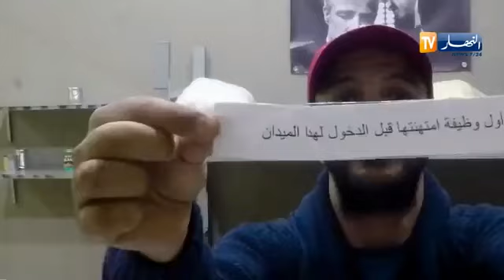كاميرا كاشي - الحبس _ دي جي ار وان مات بالخلعة | al habs episode 25